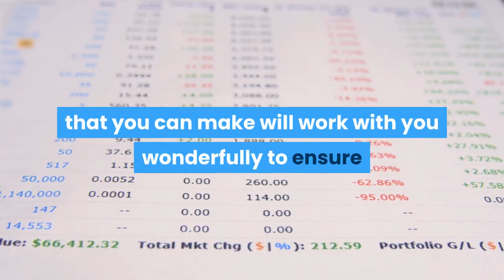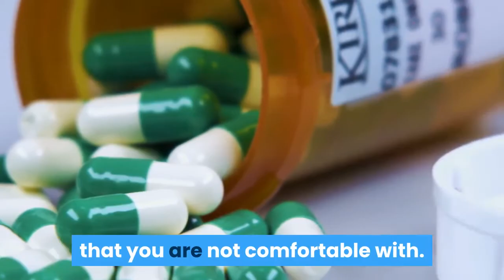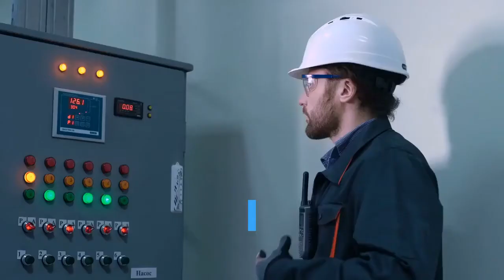Suggestions for Home Remedies to Use on Children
We have all been in a situation as parents at one time or another where we wished things had occurred differently.  It never fails, just as everything is going badly, something else comes along and makes things substantially worse.  This is why many parents find that home remedies for children are not as effective as they would like.  In order to improve the effectiveness of home remedies though there are a few things that you can do.  The simplest and easiest changes that you can make will work with you wonderfully to ensure that you are able to get the biggest benefit possible.  Never try to just rush into home remedies for children though, the results could be disastrous.

If you find that you are quite comfortable using home remedies you will quickly discover that you are able to treat ailments before they are serious.  However, for the vast majority of parents, especially new parents you are not extremely comfortable with the idea of home remedies.  This is perfectly acceptable, you should never push yourself to use a home remedy for your child that you are not comfortable with.  Taking some time to slowly increase your comfort level, as well as talking to your pediatrician about any questions that you might have could be a great way to proceed.

For most new parents especially it is extremely scary to use a home remedy.  A good place to start though is with home remedies that are extremely simple and only pertain to small ailments. Never attempt a home remedy that you are uncomfortable with, especially if you are a new parent and are concerned about the actual health of your baby.  The simplest home remedies to do for very young children tends to be those that revolve around colds, splinters, diaper rash and other similar problems.

Attempting to treat a serious ailment, such as an ear infection can lead to some serious complications and should be avoided unless absolutely necessary.  By knowing which ailments are best to treat with home remedies as new parents it will be much easier to find the results that you really want.  Never should you attempt any home remedy that you have not researched yourself though.  This is extremely important, particularly with babies.  You must take the time to actually do some thorough research to ensure that what you are going to give your child is healthy.  This can be an enormous safety concern, but should always be followed through upon to ensure you are as safe as possible for your child.

While most parents do start to become much more comfortable using home remedies as their child grows older you should never feel as if you are pressured to do anything.  As the parent, you can decide if you want to seek the help of a doctor or seek out the help of a home remedy.  The ultimate choice will be entirely up to you, most of the time after you have tried a few simple remedies with your children your comfort level will expand enough to allow you to start moving onto the more advanced remedies, but this should only be done as you see fit.  With a carefully planned out home remedy you will be quite excited over your ability to help your child and avoid as many doctor’s offices as possible.